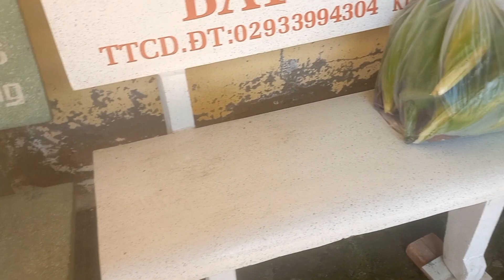Hậu Giang miền Tây# Một Ngày Về quê mua dưa về trưng cho ngày tết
Kênh mình làm về âm thực,ăn uống ,cây trái miệt vườn sông nước,bữa ăn dăn giã,cuộc sống gia đình,săng bắt,chồng rau quanh nhà ,món ăn dân dã

□| bản quyền thuộc về cuộc sống Hậu Giang Vlog
👉 cấm  reup với mọi hình thức
□copyright by cuộc sống Hậu Giang Vlog👉 do not Reup